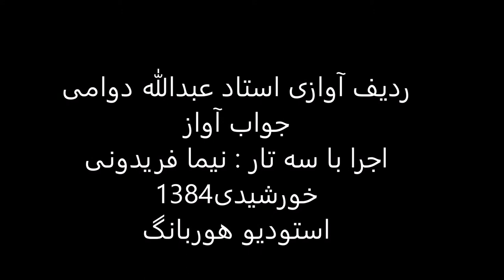جواب آواز استاد عبدالله دوامی سه تار نیما فریدونی 1384 همایون چکاوک